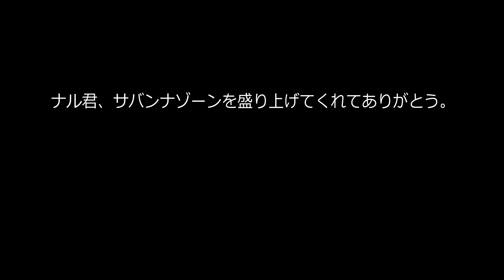【ありがとう】一番寂しがっているのはシマウマのチサトに違いない…エランドのナル君は天王寺動物園から富士サファリパークへ移動・観覧最終日の様子 2023年4月23日 Eland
0:00 2023年4月23日 13時15分頃
1:07 チサトがナルにちょっかいを出す
2:13 ミナミとナルの見分け方
2:57 チサト
5:28 フィーダー要注目
5:47 ！！
6:09 ナル
7:03 ・15時10分頃

ミナミ♀：2016年7月21日生まれ
ナル♂：2020年8月27日生まれ

分布：サハラ砂漠以南のアフリカ大陸
目 Order： 偶蹄目/鯨偶蹄目 Artiodactyla/Cetartiodactyla
科 Family：ウシ科 Bovidae
属 Genus：イランド属 Taurotragus
種 Species：イランド Taurotragus oryx
 Taurotragus oryx, Tennoji zoo, Osaka, Japan